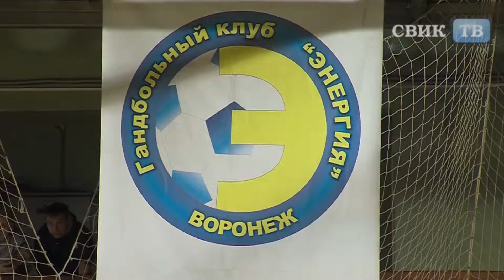На какие деньги будет жить спорт высоких достижений?